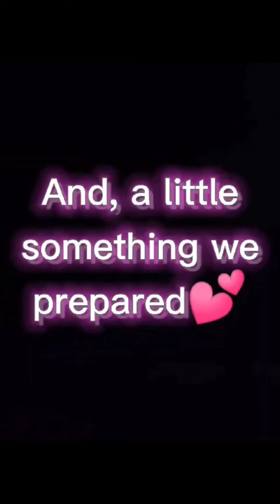Criselle Alona's Birthday Greetings